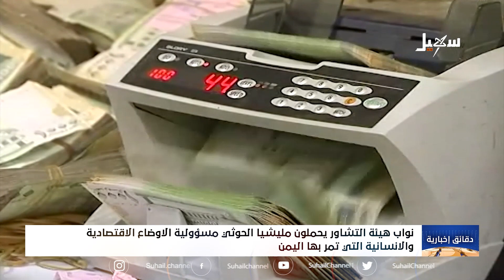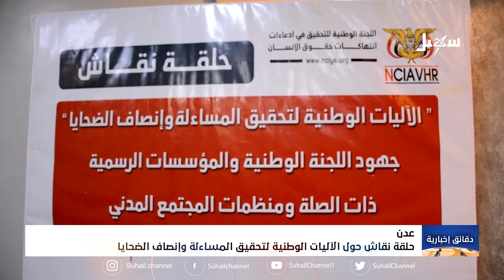دقائق إخبارية ( الحادية عشرة مساءً ) 24-7-2023